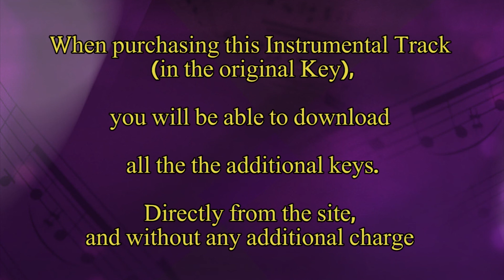Ein Lanu | Yisroel Werdyger | Instrumental Track Playback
Ein Lanu-Yisroel Werdyger-Minus 2 Tones-B Flat Major-162 BPM-Playback

Ein Lanu-Yisroel Werdyger-Minus 1.5 Tones-B Major-162 BPM-Playback

Ein Lanu-Yisroel Werdyger-Minus 1 Tone-C Major-162 BPM-Playback

Ein Lanu-Yisroel Werdyger-Minus Halftone-D Flat Major-162 BPM-Playback

Ein Lanu-Yisroel Werdyger-Plus Halftone-D Sharp Major-162 BPM-Playback

Ein Lanu-Yisroel Werdyger-Plus 1 Tone-E Major-162 BPM-Playback *

Ein Lanu-Yisroel Werdyger-Plus 1.5 Tones-F Major-162 BPM-Playback *

Ein Lanu-Yisroel Werdyger-Plus 2 Tones-F Sharp Major-162 BPM-Playback *

Ein Lanu-Yisroel Werdyger-Plus 2.5 Tones-G Major-162 BPM-Playback

Ein Lanu-Yisroel Werdyger-Plus 3 Tones-G Sharp Major-162 BPM-Playback

Ein Lanu-Yisroel Werdyger-Plus 3.5 Tones-A Major-162 BPM-Playback